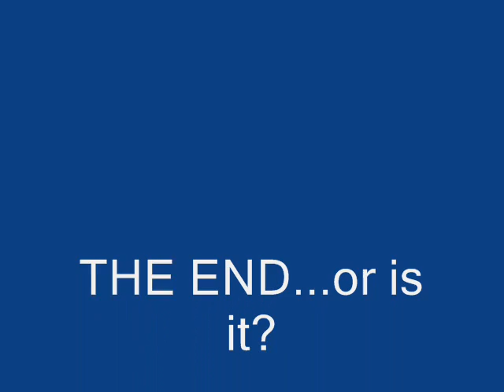Continuation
uhhh...just watch